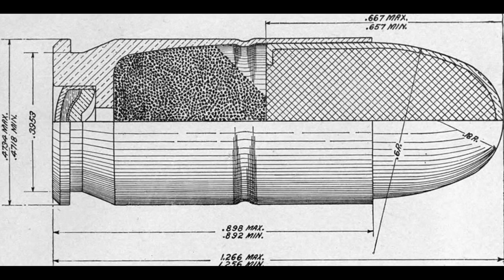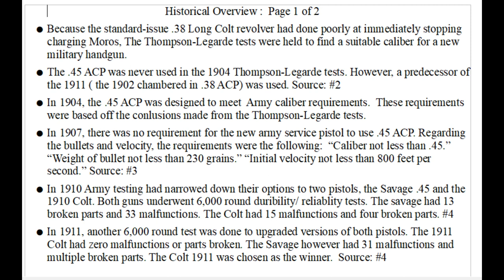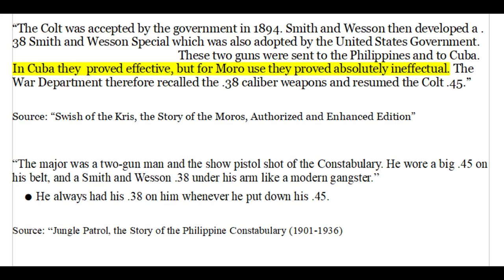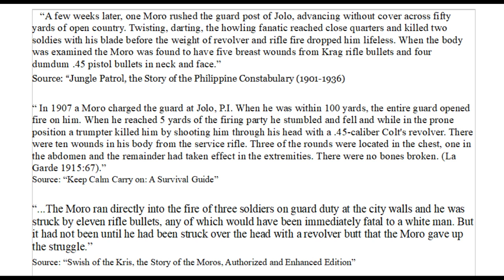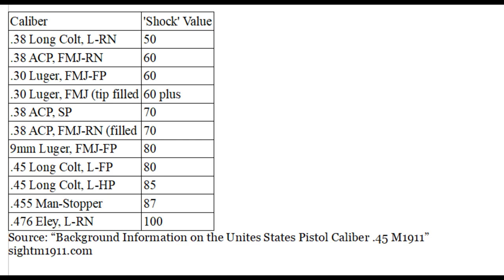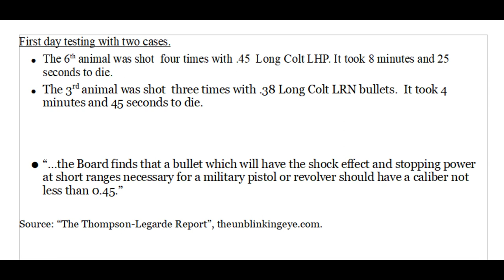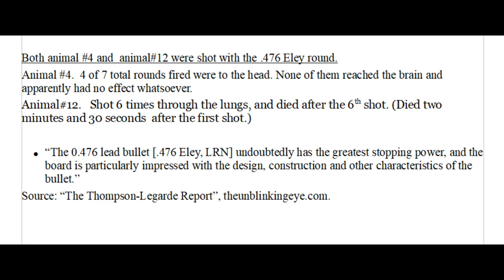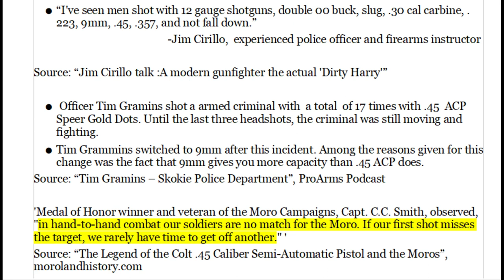The History of the 45 ACP and the Moros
The history of why the .45 ACP was created.